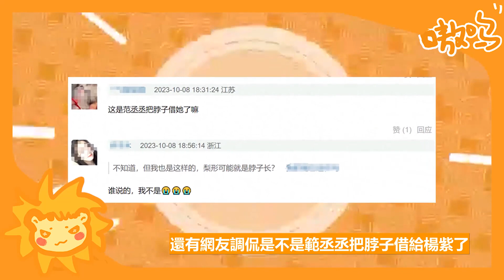太精彩了！ 一場時裝週炸出楊紫真正實力！ 新劇慘被熱巴截胡，過往黑料全線被扒！ ？ 原來她能二度翻紅，全靠親老男人！ ？ 範丞丞、肖戰連夜發文割席！ 紫妹翻紅過程太精彩！楊紫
女星楊紫一直都是90後人氣小花，今年憑藉《長相思》保持住了高熱度，近期又是參加時裝週又是高奢加持，可謂是「紅氣養人」。
自從換了造型師之後，楊紫近期的造型也屢屢讓人眼前一亮，跟過往的短髮造型相比，長髮更有了一些韻味和可塑性。 不過因為楊紫的狀態，也頻頻引發修圖過度的爭議。
內娛明星熱衷修圖是眾所周知的事，愛美之心人人有，但是修圖也會造成一種美化過度的虛假想像，導致生圖一旦曝光，就會加強這種落差感。

太精彩了！ 一場時裝週炸出楊紫真正實力！ 新劇慘被熱巴截胡，過往黑料全線被扒！ ？ 原來她能二度翻紅，全靠親老男人！ ？ 範丞丞、肖戰連夜發文割席！ 紫妹翻紅過程太精彩！